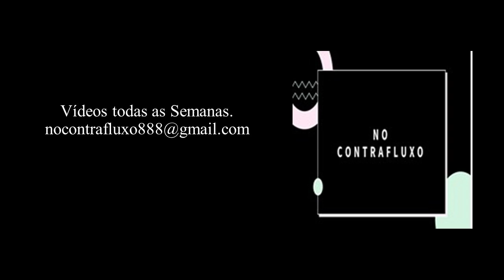MINIGUIA para AJUDAR à LIBERTAR as Programações Inconscientes | Parte 1 | Por Auricy T.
MINIGUIA para AJUDAR à LIBERTAR as Programações Inconscientes | Parte 1 | O que é a Mente Consciente e a Mente Inconsciente? | Por Auricy T.

Sejam benvindos ao nosso primeiro Podcast. Nós estrearemos o Podcast do Canal com um presente que eu recebi da Nathalie, uma grande coaching francesa, que é uma MINISÉRIE de 04 episódios destinados à lhe ajudar à assumir o controle de sua vida e despertar a PESSOA EXTRAORDINÁRIA que dorme em você.
A nossa ideia é acompanhá-lo nessa caminhada, ajudando você à se libertar das feridas do passado, o que permitirá que você se torne o criador ou criadora de sua própria vida!
Se você estiver ouvindo esse áudio, certamente é porque você faz parte de um grupo, cada vez maior, de pessoas que estão muito frustradas, insatisfeitas e infelizes com a sua própria vida, e que na maioria das vezes levam suas vidas, sentindo-se impotentes para mudar as coisas por conta própria.
Mas saiba que você é a única pessoa que pode tomar a decisão de mudar o que você acha está errado em você.
E para lhe ajudar... preparamos este MINIGUIA em forma de áudio, para que você possa agir agora, imediatamente e começar este trabalho de mudança em você e tomar o controle de sua vida de uma vez por todas.
Neste MINIGUIA, veremos os 4 passos essenciais para começar a se libertar. A ideia aqui é ajudar você à atingir todo o seu potencial e recuperar o controlo das suas emoções e consequentemente recuperar o controle de sua vida.
E para isso, é imprescindível que você se liberte de todos os entraves que o atormenta, que pode ser:
• Um passado doloroso;
• Traumas;
• Lutos mal resolvidos... enfim, se libertar de tudo que pode fazer você sofrer.

Com este MINIGUIA, você poderá começar a trabalhar em si mesmo e em sua programação. Pois tornando consciente o que está inconsciente, você conseguirá a libertação.

Nós postaremos 04 áudios distribuídos da seguinte forma:

1. O que é a Mente Consciente e a Mente Inconsciente?
2. Quais são seus programas?
3. Como está a sua criança interior?
4. O que o seu corpo experimentou ao longo da sua vida?

Bom áudio a todos.

🦉ADQUIRA agora seu E-BOOK “GUIA PARA COMBATER A ANSIEDADE - Conheça 08 técnicas poderosas para você superar a ansiedade”. É só clicar no Link abaixo.